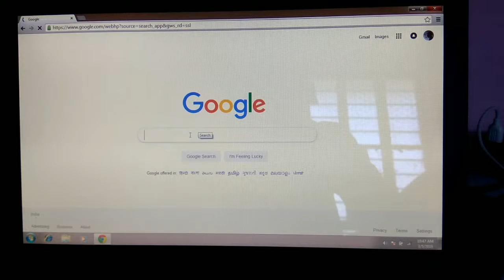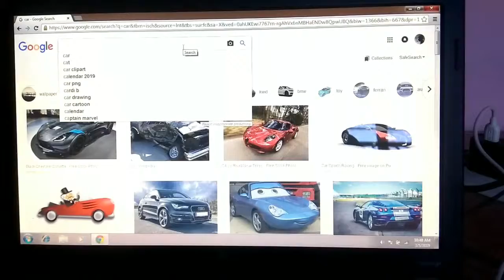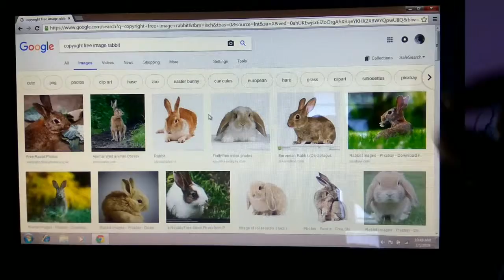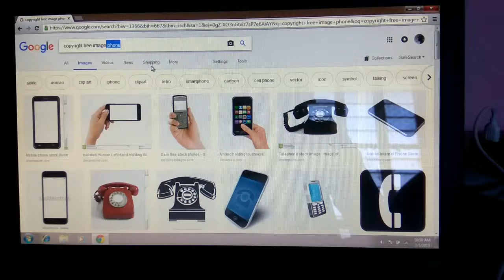HOW TO DOWNLOAD COPYRIGHT FREE IMAGES OR VIDEOS HINDI.NON COPYRIGHT IMAGES OR VIDEOS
KEEP SUPPORTING.

YOUR QUIERS-
How To Download Copyright Free Images From Google | No Copyright Images For Youtube,
How To Get Copyright Free Images For Free,
Download Copyright FREE Images | Videos For YouTube